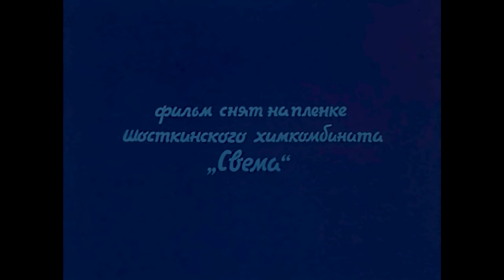Старший сын 1975 HD -50 fps